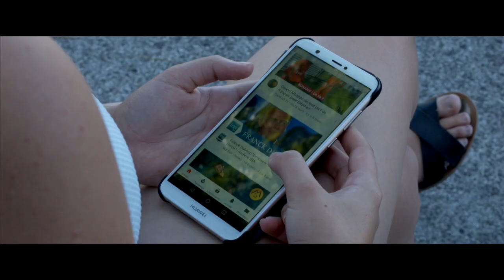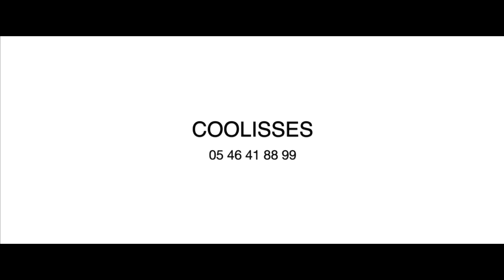LE_SECRET_DE_MA_SOEUR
Film réalisé par les stagiaires d' "Apprendre à faire un film" du 09 au 13 juillet.